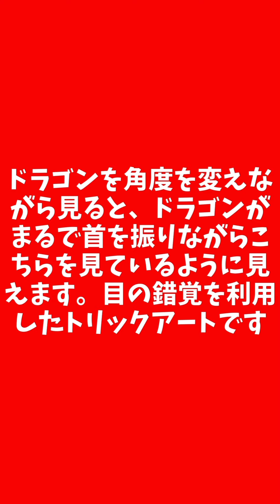【アートで淡路島旅行】トリックアートにチャレンジその2はゴジラです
トリックアートにチャレンジその2です。今回は「振り向きドラゴン」をゴジラバージョンで作ってみました。見たことある方も多いと思いますが「振り向きドラゴン」は不思議です。微妙な角度や絵のパランスもあるようですが、Google検索すれば作り方動画や型紙まで出てきます。さすがにゴジラバージョンはなかったのでダンボールで工作いたしました。形を作ってそこにゴジラを描いていったのですが、特に顔の部分はカメラでチェックしながらでないとなかなかバランスが取れません。ホントはもっとリアルにしたかったのですが・・・。どうぞ楽しんでください!!トリックアート　ゴジラ　振り向きドラゴン　淡路島　アクリル画 　painting